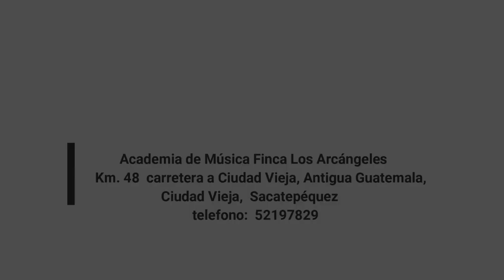Entrevista a Emilio Guerra, (5 años) Alumno de Bateria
Presentamos esta entrevista con uno de los alumnos más chiquitos, Emilio Guerra, quien cuenta su experiencia como estudiante de Batería en Academia Finca Los Arcangeles.